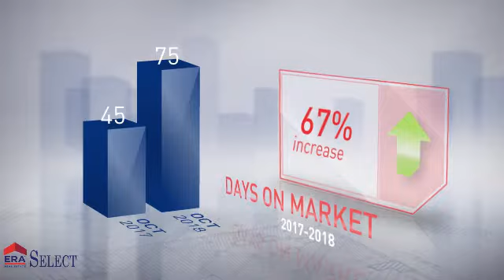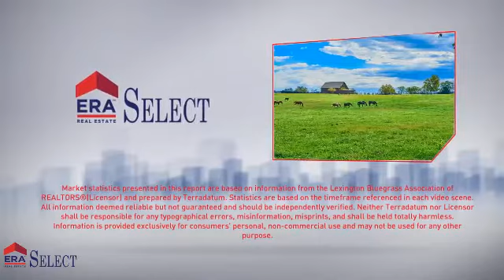Woodford County Housing Market: October 2018